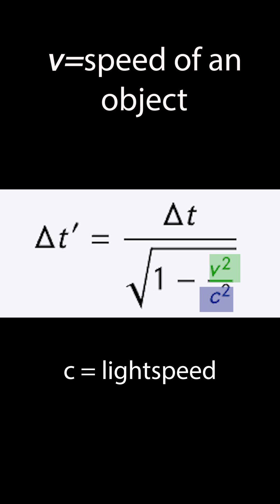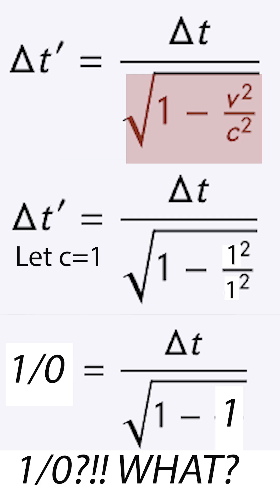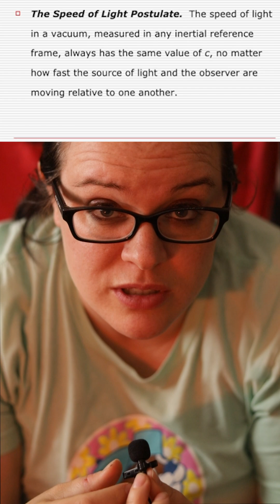Why a photon has NO perspective!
What does it mean when people like Neil Degrasse Tyson say time stops at lightspeed or that photons don't experience time? How can we explain this without disregarding Einstein's Postulates? Have you been lied to?